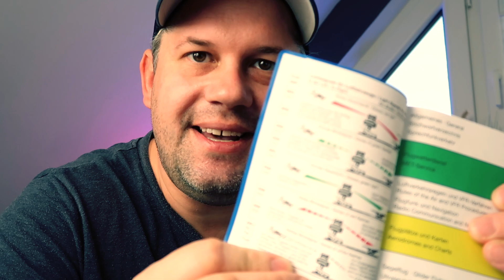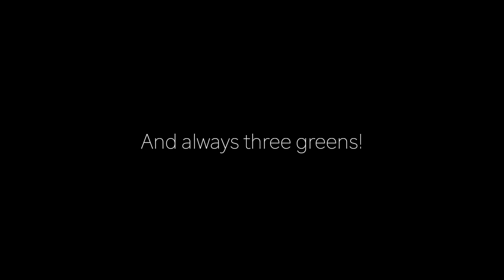6 Hilfsmittel, die in der UL-Theorieprüfung ERLAUBT sind!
Nach der Theorieausbildung zum Piloten bzw. Luftsportgeräteführer steht die UL-Theorieprüfung an. In dieser Prüfung darfst Du einige Hilfsmittel nutzen. Ich zeige Dir, welche Hilfsmittel Du in der Theorieprüfung zum UL-Piloten verwenden darfst und was sie Dir genau bringen!

Ich hoffe, dass Euch das Video zum Thema Hilfsmittel in der UL-Theorieprüfung gefällt. Lasst es mich gern in den Kommentaren wissen und schreibt mir, ob Ihr auch Pilot seid und welche Hilfsmittel Ihr in der UL-Theorieprüfung verwendet habt?

Lasst mir gern einen Like und ein Abo da, aktiviert die Glocke und verpasst dadurch keines meiner zukünftigen Videos zum Ultraleichtfliegen. Ich danke Euch von Herzen und freue mich wirklich riesig über Euren krassen Support!

# Equipment
⭐ GoPro HERO 8
⭐ GoPro Speicherkarte
⭐ GoPro Suction Mount
⭐ GoPro Befestigungs Set
⭐ MacBook Pro
⭐ Externe Festplatte

# Inhalt
00:00 Einleitung
00:30 Hilfsmittel Nr. 1
01:25 Hilfsmittel Nr. 2
02:40 Hilfsmittel Nr. 3
04:32 Hilfsmittel Nr. 4
06:29 Hilfsmittel Nr. 5
07:42 Hilfsmittel Nr. 6
08:47 Zusammenfassung
09:27 Outtakes

# Links
Kommt über diese Links ein Einkauf zustande, werde ich mit einer kleinen Provision daran beteiligt. Für Dich entstehen dadurch weder Nachteile noch höhere Kosten. Viel mehr ist es eine Unterstützung für mich, diesen Kanal weiter betreiben zu können. Alle Angaben ohne Gewähr. Tippfehler möglich. Änderungen jederzeit vorbehalten.

Always happy landings and always three greens!
DeltaMikeHeavy